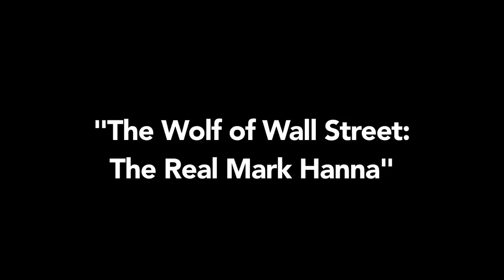"The Wolf of Wall Street-The Real Mark Hanna" Segment 1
Mark Hanna the man whose life is being portrayed by actor Matthew McConaughey, sits down with NY Talk Radio host Isabelle Dungan. He tells his side of the story how it all went down in Wall Street in his days as a stockbroker.

Listen and laugh with Mark Hanna and his crew on the
"MARK HANNA'S WORLD" radio show at markhannasworld.com!